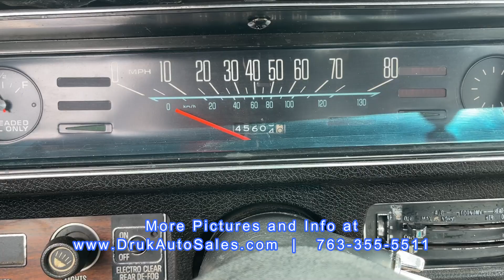1976 Pontiac Astra ** FOR SALE **